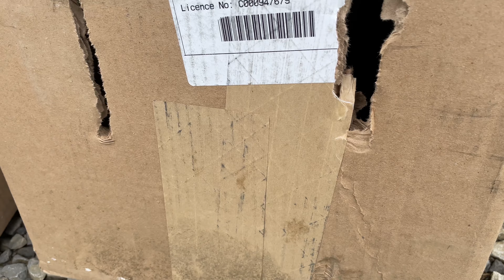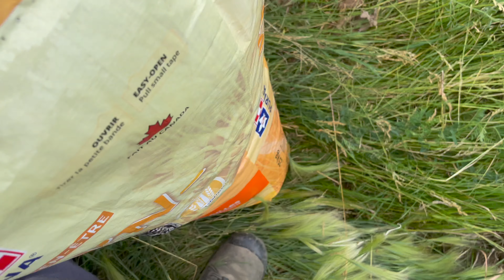Get some brown egg.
she have fun with them, its part of her outdoor activity instead of playing gadgets at home😍